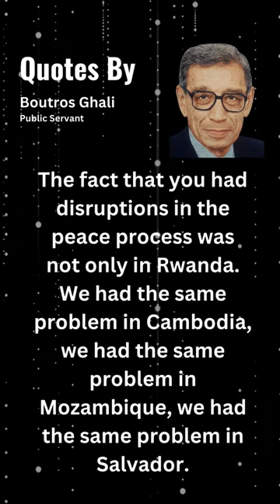Inspiring Quotes by Boutros Boutros-Ghali | Short Inspirational Video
Explore the wisdom of Boutros Boutros-Ghali, the former Secretary-General of the United Nations. These quotes reflect his vision for peace, justice, and global development. Let his words inspire you.